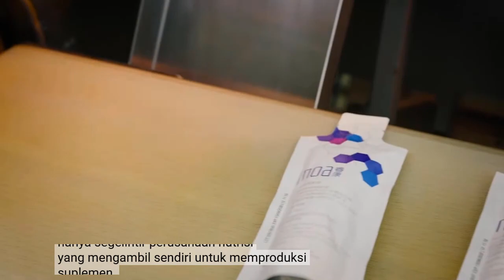The Partner.Co Difference With Dr. Ray Strand (Indonesian)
Dengan pengalamannya selama puluhan tahun di bidang pengobatan pencegahan dan nutrisi, Chief Medical Officer Partner.Co Ray Strand, MD menjelaskan standar keunggulan dan manfaat di balik produk Partner.Co